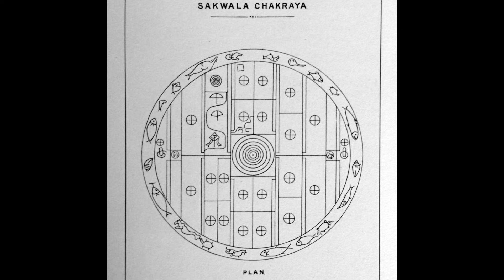ANTİK YILDIZ KAPILARI ( GEÇİTLERİ ) - Boyutlar Arası Portallar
. ANTİK YILDIZ KAPILARI ( GEÇİTLERİ ) - Boyutlar Arası Portallar  Videomuzda dünyanın çeşitli yerlerinde keşfedilmiş ve bölge kültürünün destanlarına göre tanrıların bir yerden bir yere gitmesini sağlayan antik yıldız geçitlerini inceliyoruz.

0:00 | Giriş
1:04 | Tiahunaco Güneş Kapısı
4:10 | Ranmasu Uyana Yıldız Geçidi
5:32 | Abydos Tapınağı
9:00 | Aramu Muru Kapısı

Music by Scott Buckley – released under CC-BY 4.0. Telif Hakkı ve Kullanım Uyarısı: Bu video ve içeriği, Gerçeği Bul Kanalı tarafından üretilmiş ve korunmaktadır. Videonun tamamı veya bir kısmı izinsiz olarak kopyalanamaz, çoğaltılamaz, dağıtılamaz, başka bir yerde yayınlanamaz veya herhangi bir yöntemle indirilemez. Bu içerik, Fikir ve Sanat Eserleri Kanunu (5846) kapsamında korunmaktadır.